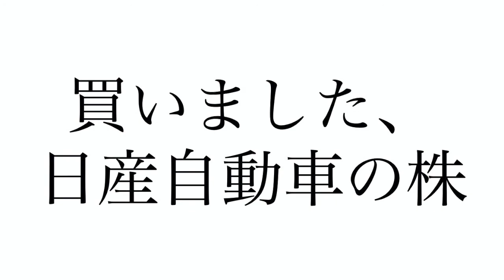雑記048 買いました、日産自動車の株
1. この動画のnote版です。
題: 買いました、日産自動車の株式！